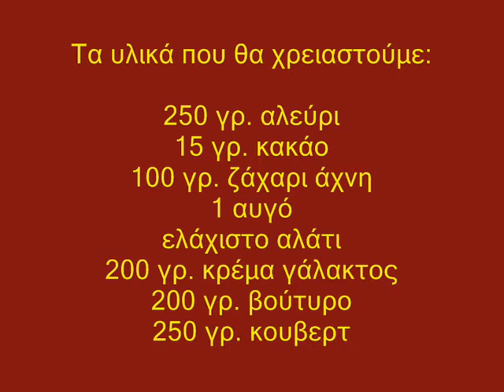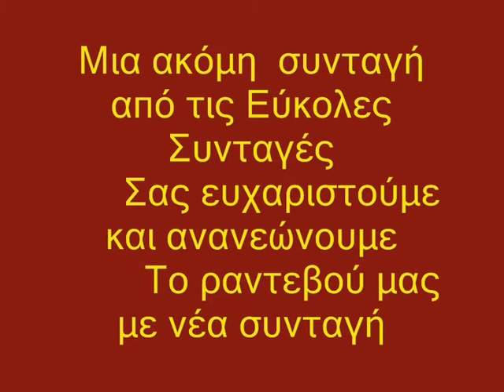τάρτα σοκολάτας l chalaris vaggelis